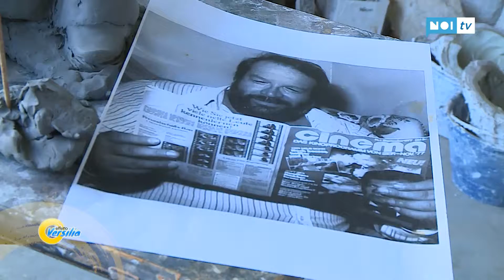Effetto Versilia | Lo chiamavano Fabrizio Galli | 30/04/2019